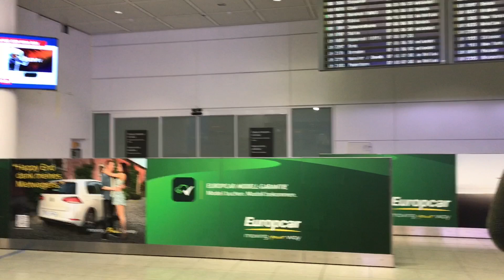My Red October Tour 2017; the return home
Flying Turkish Airlines via IST, it is nice to see the welcoming; a flight attendant, a pilot and a chef with his tall hat .